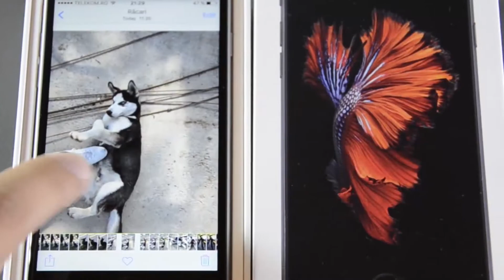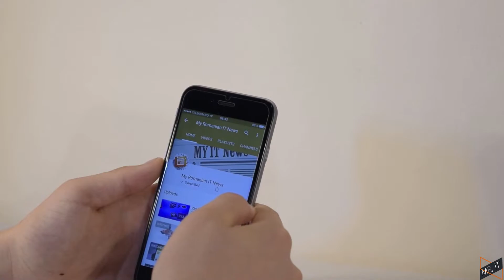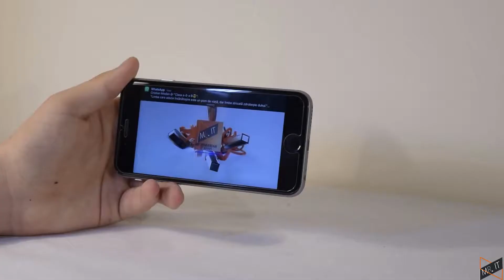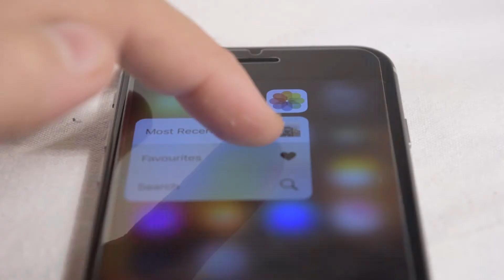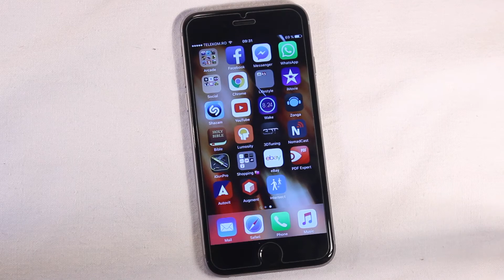iPhone 6S - Review(Romana)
Heey lume, sunt Andrei! Iar azi o sa va prezint, review-ul celui mai nou iPhone! Da, este vorba de iPhoe-ul 6S si o sa vedeti cat de util este, sau daca merita sa îl cumparărați!